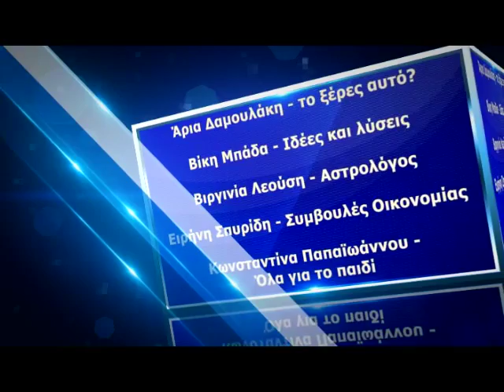MI MOU PEIS- IRINI SPIRIDI- DIMITRIS TOURKAKIS - MARIA KATSOULERI